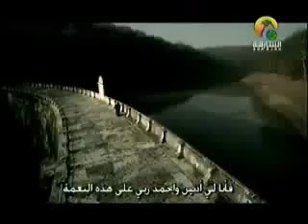Forgive Me - Ahmed Bukhater احمد بو خاطر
Forgive Me - Ahmed Bukhater